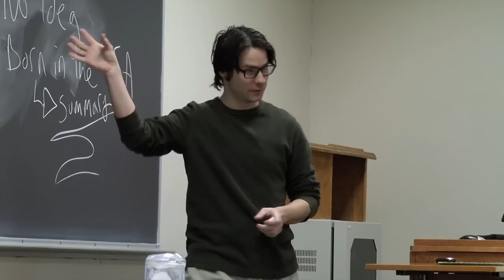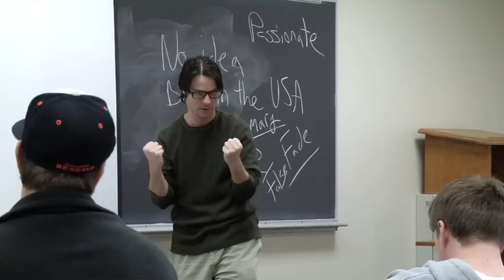Branching Out - Steven Coughlin.mov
Thoughts on the value of writing, inspiration, and education from Ohio University English Professor Steven Coughlin.

Producer/Videographer/Editor: Justin Rogers, video production major. Additional Videography: Mike Zorbas, video production major.